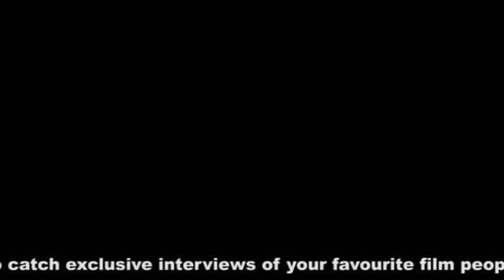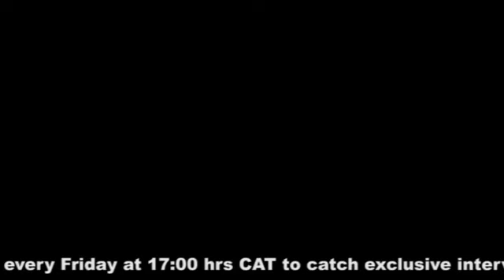The Tendaiishe Chitima Episode | Ep 8 | The FilmFridayPodcast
Our next guest is the multitalented actor Tendai Chitima. She has landed lead and supporting roles on several drama series on SABC 1, 2 & 3, EbonyLife TV and Mzansi Magic in South Africa. One defining moment in her career was being cast as lead for the 2017 Zimbabwean independent film, The Cook Off directed by Tomas Brickhill. The film was well received and officially selected as part of the International Film Festival of Rotterdam 2018 and Seattle Film Festival 2018 and others. Tendaiishe won Best Actress at the Zimbabwe International Film Festival in 2018 for her role in Cook Off. She has also worked as a TV host and Brand Ambassador; and has a passion for literary arts.

FilmFridayPodcast is your 45 minute look into the world of Zimbabwe's film industry as we invite various players in the game to talk shop. Want to know how your favourite filmmaker/director/producer/scriptwriter/actor became who they are? Tune in as we ask all the questions of your favourite personalities you've always wanted answers to.